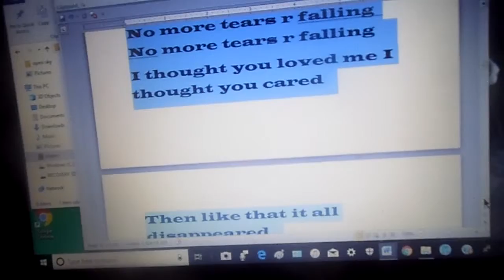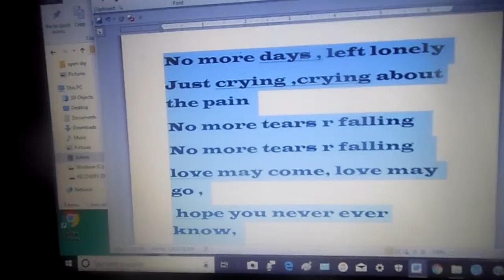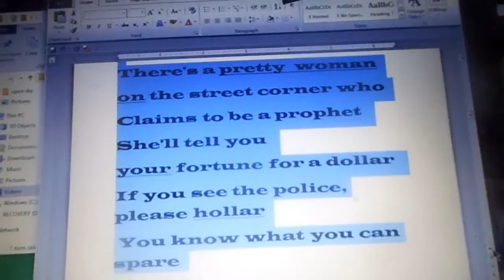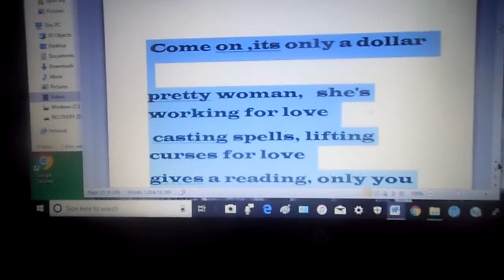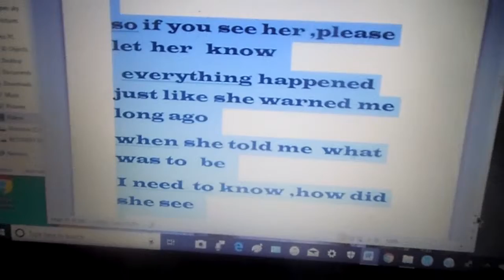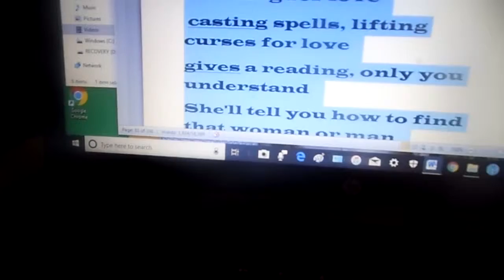no more tears 1